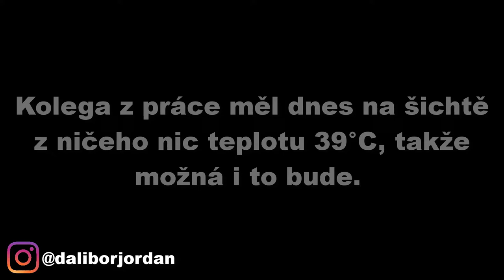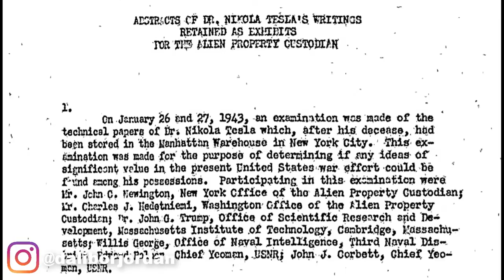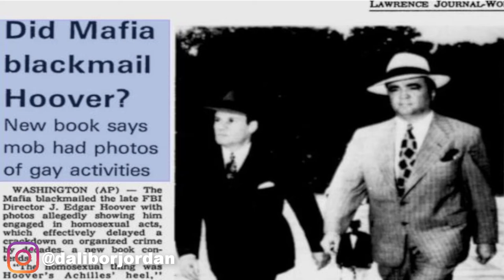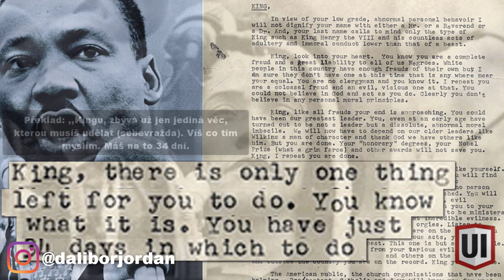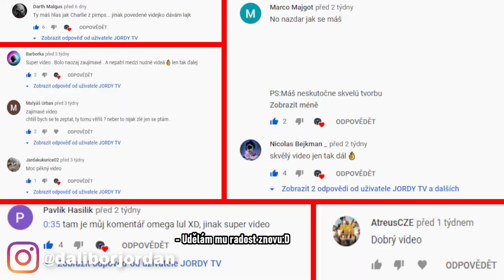TOP 10 KONSPIRAČNÍCH TEORIÍ O FBI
Instagramové stránky :
Osobní profil: